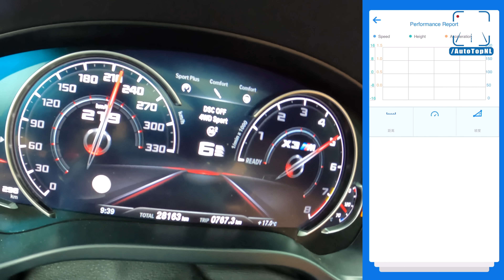0-100 in 2.xx | 750HP BMW X3M *INSANE* Acceleration 0-290 1/4 1/2 1 Mile by AutoTopNL